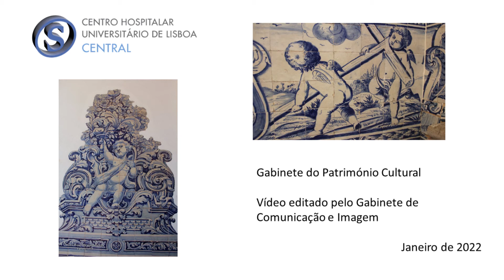CHULC protege património histórico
Decorrem desde a semana passada nos claustros do Hospital de Santo António dos Capuchos (HSAC) os trabalhos de levantamento e restauro de um painel de azulejos que se encontrava danificado e em risco devido a infiltrações de água.

Os trabalhos, realizados sob orientação do Gabinete do Património Cultural do CHULC, contam com a colaboração de Ana Semeano, técnica especialista de conservação e restauro, e o apoio da AGIE (Área de Gestão de Instalações e Equipamentos).

No HSAC, e após a reparação das infiltrações pela AGIE, os azulejos restaurados serão recolocados no local de origem.

Os azulejos estão a ser recuperados no âmbito de um plano de intervenção de conservação do património azulejar do centro hospitalar que se estende também à Igreja do Hospital de Santa Marta. O painel do altar-mor, que estava em risco de queda, está em fase de restauro.